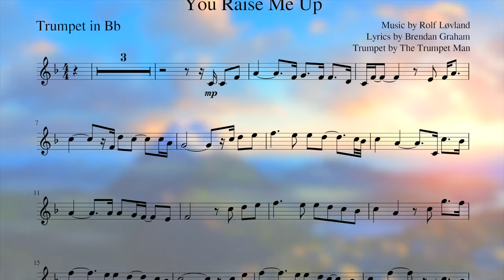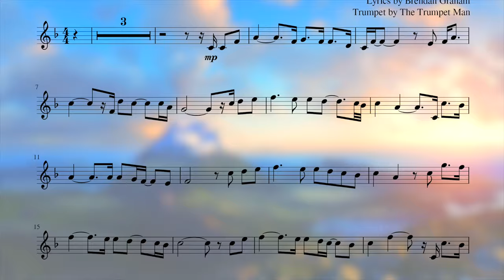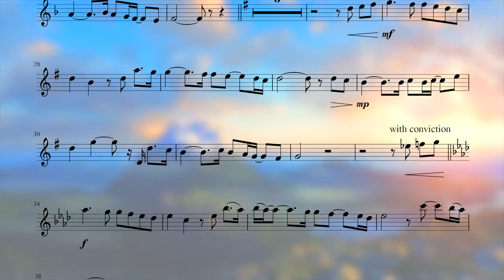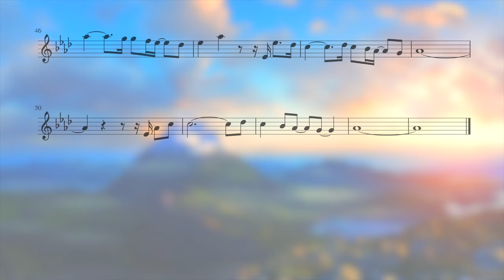You Raise Me Up - Bb Trumpet Sheet Music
Bb Trumpet Sheet Music for "You Raise Me Up" as made famous by Josh Groban. Performed by The Trumpet Man.